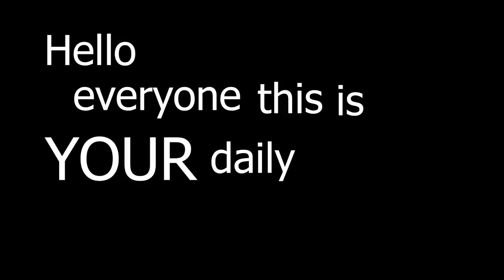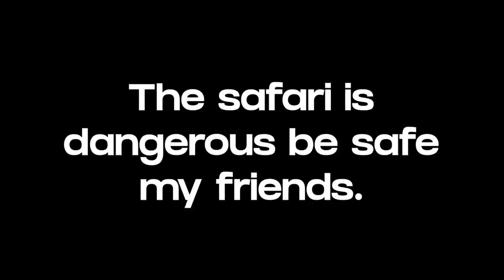Phoenix OUTPLAYS vs Immortal/Diamond's - Valorant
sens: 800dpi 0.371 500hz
settings: all low
mouse: ultralight2 Capetown
mousepad: G840
keyboard: zowie celleritas II
earbuds: pure bass JBL

PC:
2080ti rtx
i7 8700k